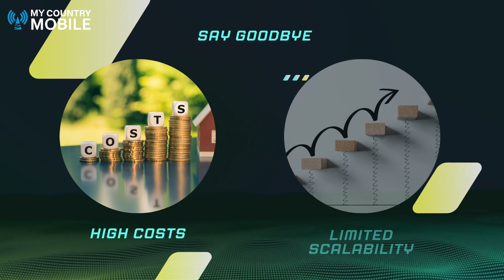Supercharge Your Calls with Twilio & SIP Trunking | My Country Mobile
Take your business calls to the next level with Twilio's reliable, scalable, and affordable SIP Trunking solution. Discover how it can revolutionize your call system. Learn More!